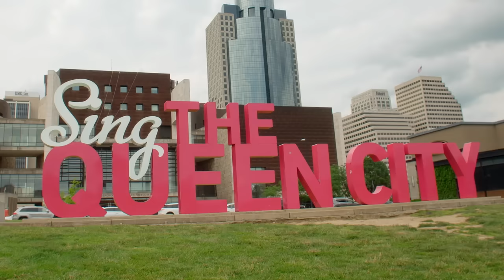Icons of Cincinnati | Where Entrepreneurs Carry a City Forward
In a city beaming with rich culture, many new Black businesses are popping up in downtown Cincinnati and beyond. Entrepreneurs of all skin tones who have sought out this unexpected city have found it a hidden gem that allowed them to turn their originality into a goldmine business opportunity. They’re not only chasing the American Dream through their unique entrepreneurial endeavors, but also collectively working together to support the community through inclusivity. While they're sharing their talents (quirks and all) in the heart of the city, they’re also discovering it’s impossible to fail when doing what they love. Tune in as GoDaddy highlights iconic entrepreneurs of Cincinnati who are proving they can turn the impossible into a goldmine of possibilities.